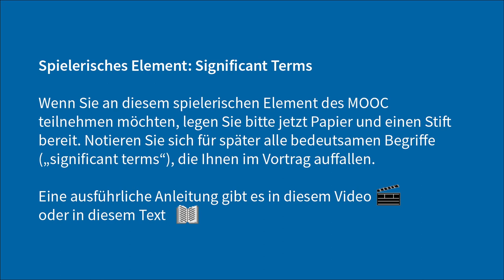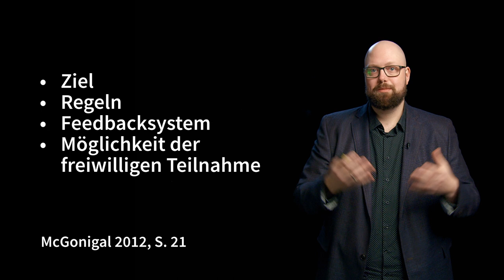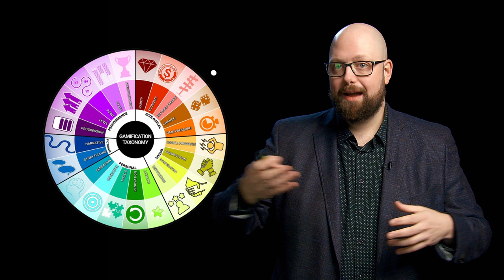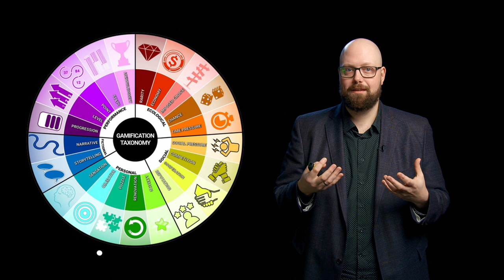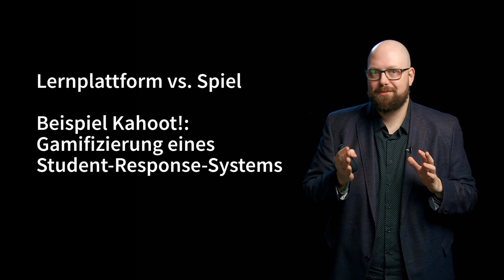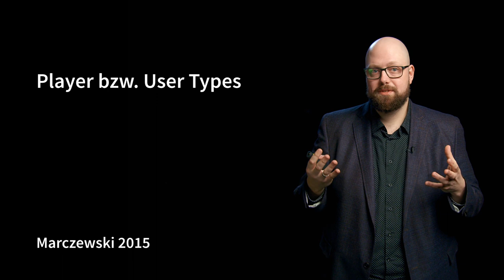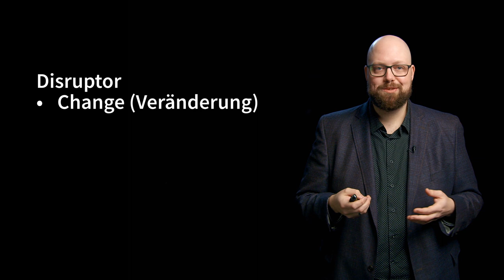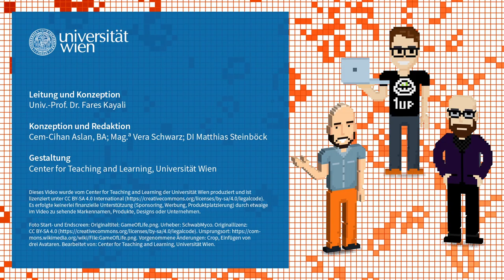[DIGI3] L4V1 Mit Gamification kleine Spielräume gestalten | iMooX.at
Quellenangaben:

Zitierte Quellen:

01:27
Sebastian Deterding, Dan Dixon, Rilla Khaled und Lennart Nacke. 2011. From game design elements to gamefulness: Defining „gamification“. In Proceedings of the 15th International Academic MindTrek Conference: Envisioning Future Media Environments, Artur Lugmayr, Heljä Franssila, Christian Safran und Imed Hammouda (Hg:innen). Association for Computing Machinery, New York, NY, 9–15.

01:54
Jane McGonigal. 2012. Besser als die Wirklichkeit! Warum wir von Computerspielen profitieren und wie sie die Welt verändern. Heyne, München, Deutschland.

03:47
Armando M. Toda, Ana C. Klock, Wilk Oliveira, Paula T. Palomino, Luiz Rodrigues, Lei Shi, Ig Bittencourt, Isabela Gasparini, Seiji Isotani und Alexandra I. Cristea. 2019. Analysing gamification elements in educational environments using an existing gamification taxonomy. Smart Learning Environments 6, Artikel 16, 14 Seiten. (Open Access)

04:00
Bild: Originaltitel: Gamification Taxonomy. Beschreibung: Fünf Dimensionen von Spielen, unterteilt in 21 Elemente. Urheber:in: Sisotani.

07:07
Andrzej Marczewski. 2015. User types. In Even ninja monkeys like to play: Gamification, game thinking and motivational design, Andrej Marczewski. Gamified UK, Addlestone, England. 65–80.

08:29
Karl M. Kapp. 2012. The gamification of learning and instruction: Game-based methods and strategies for training and education. Pfeiffer, San Francisco, CA.